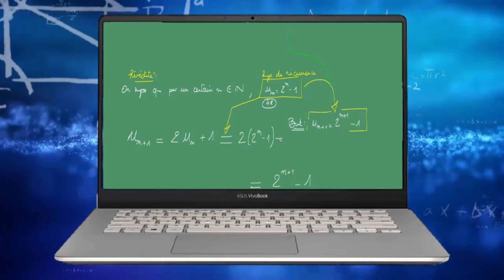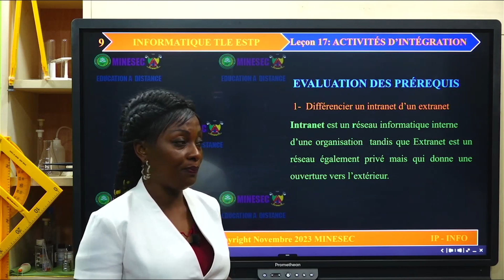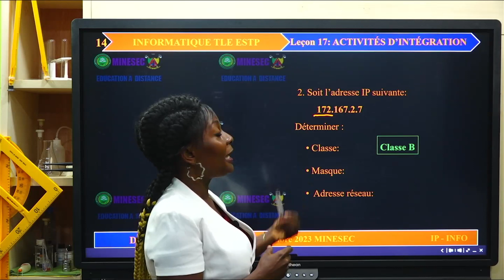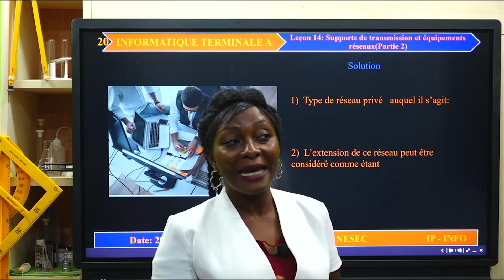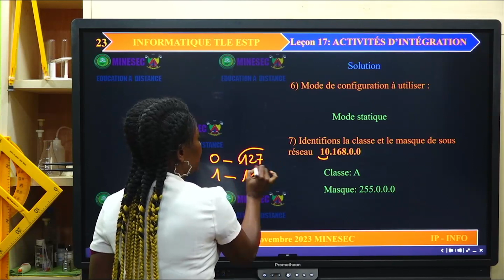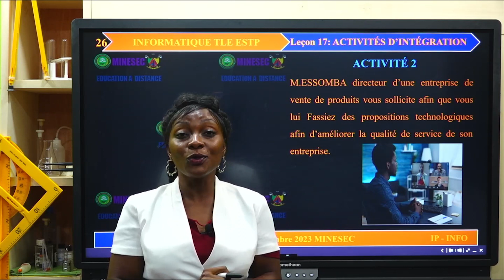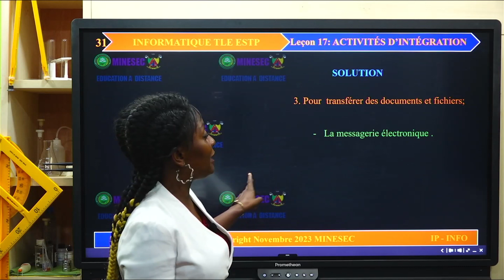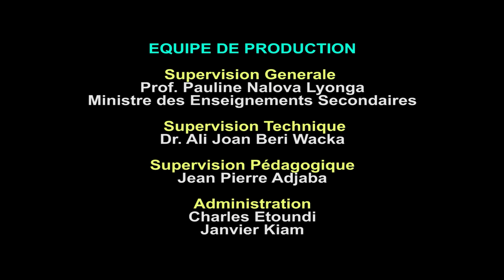IP-INFO-INFORMATIQUE-Tle ESTP-Leçon 17 activités d'intégration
00:00 jingles
01:11 Introduction
09:34 Activités d'Apprentissage
29:00 Devior